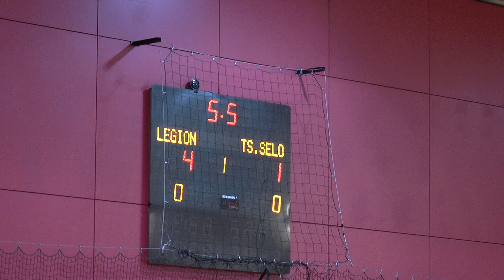Sillamäe Cup 2019 Legion Lasnamäe 2007 2006 1